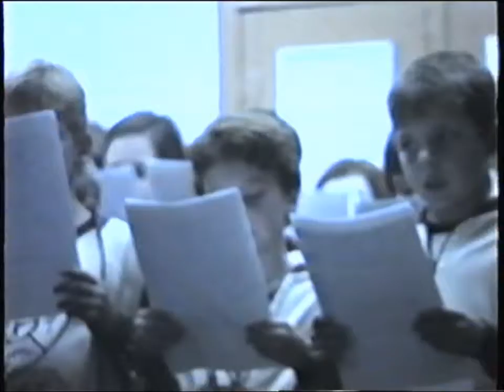4 Spielfahrt 1988 in Ibirama 9.10. erstes Programm Colégio Fritz kliewer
Die Fritz-Kliewer-Schule startete 1987/88 ein Projekt im Deutsch- und Musikunterricht mit den Klassen 7 und 8, mit dem Ziel, Schulen und deutschsprachige Institutionen zu besuchen, verbunden mit einer längeren Spielfahrt nach Santa Catarina, in den Süden Brasiliens.
Begleitende Lehrer: Melita Nikkel (Deutschlehrerin in der Grundschule), Maria Helena Penner (Deutschlehrerin in der Grundschule), Elfriede Sommer (Portugiesisch-Lehrerin, sie hat fast alles gefilmt!!), Hans Ulrich Kliewer (Musik- und Deutschlehrer von Klasse 5 bis 11). Lehrer Peter Pauls (Ex-Schulleiter und Ex-Portugiesisch-Lehrer) begleitete diese Gruppe bis Witmarsum SC und hat allen Teilnehmern einen lebendigen mennonitischen Geschichtsunterricht erteilt.
Drei Jahre später waren diese Schüler in den oberen Klassen (Ensino Médio, 2o. Grau) und organisierten eine einwöchige Spielfahrt zwischen Witmarsum PR und Foz do Iguaçú.